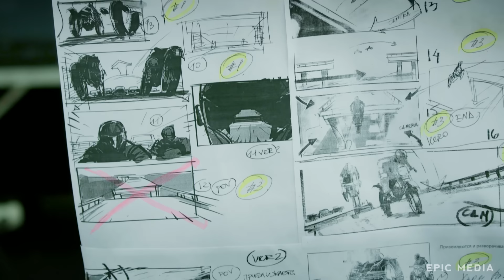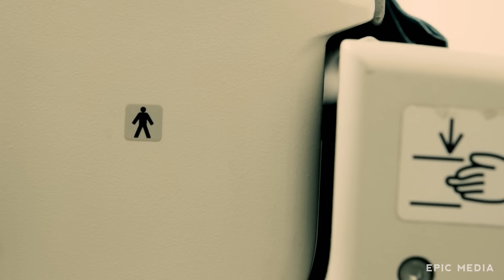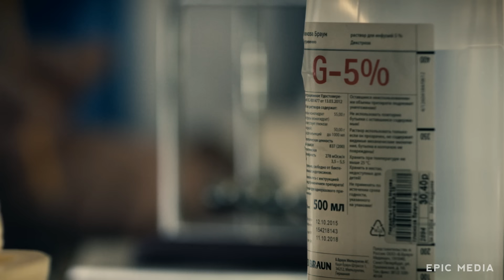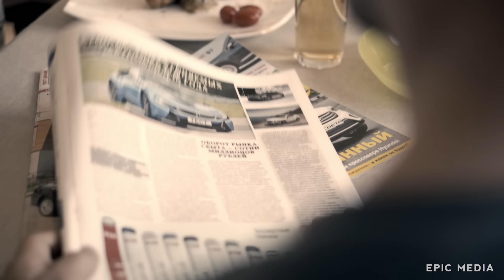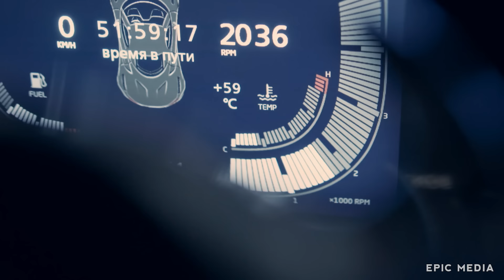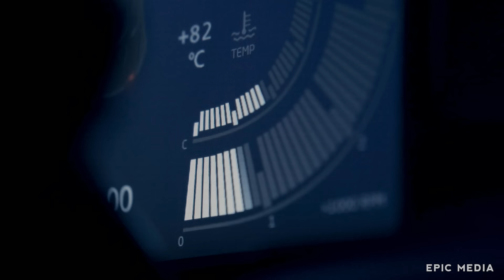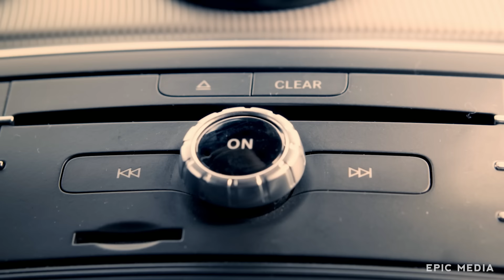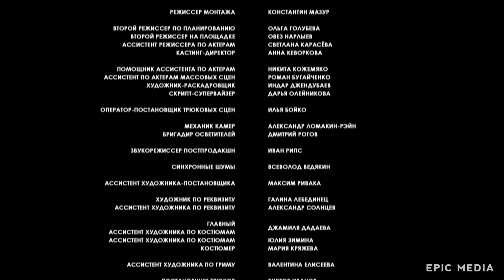ДРАЙВ - Серия 1 / Экшн | СМОТРИТЕ на EPIC+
Русский экшн боевик сериал ДРАЙВ  Все серии на EPIC+

Главный герой истории, каскадер Антон, узнаёт о том, что тяжело болен и решает скрыть это от семьи. Чтобы успеть заработать, пока он ещё в состоянии, Антон вступает на криминальный путь. Дочь Антона, Ксения, заводит отношения с Максом - плохим парнем с автомойки. О диагнозе Антона узнаёт Виктор, у которого Антон когда-то отбил Ольгу, свою жену.

В ролях:
Владимир Епифанцев, Николай Фоменко, Ольга Ломоносова, Вера Кинчева, Иван Агапов, Александр Клюквин, Артем Михалков
Режиссер: Анарио Мамедов